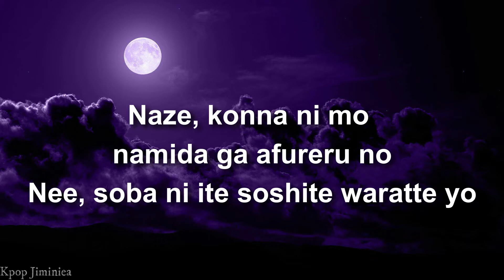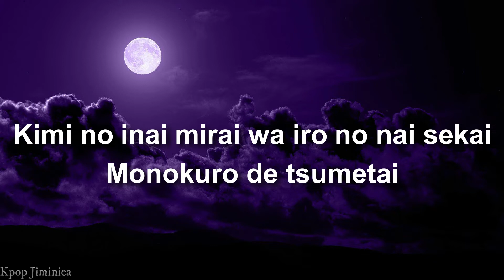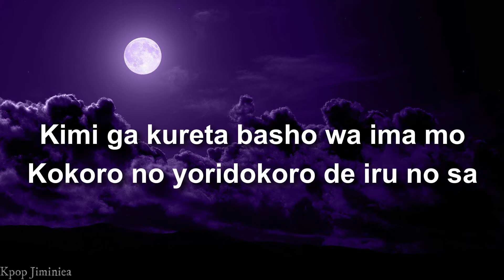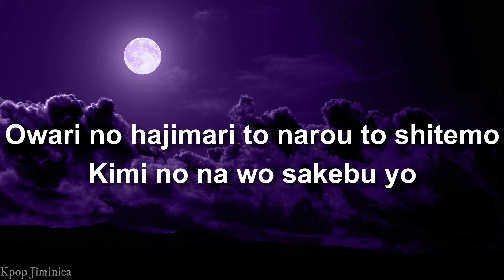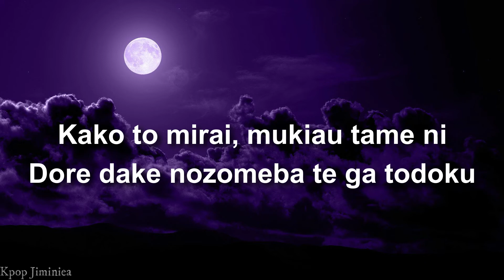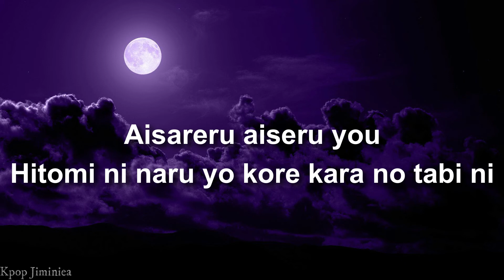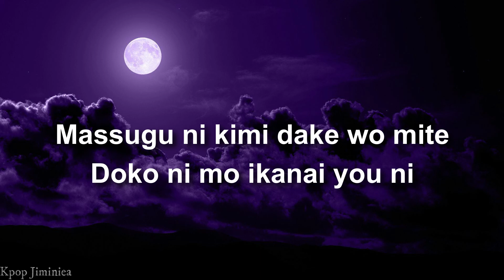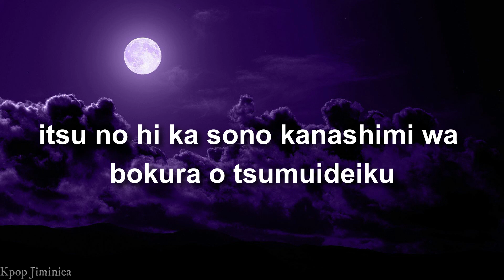BTS - 'Your eyes tell' Karaoke